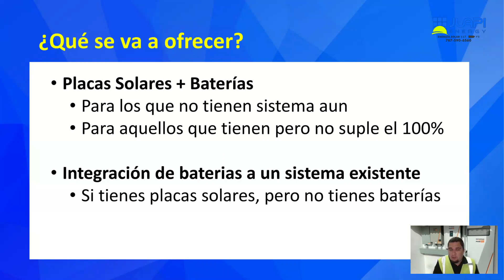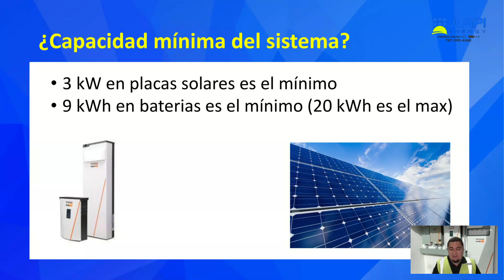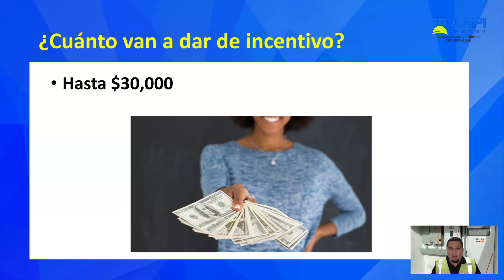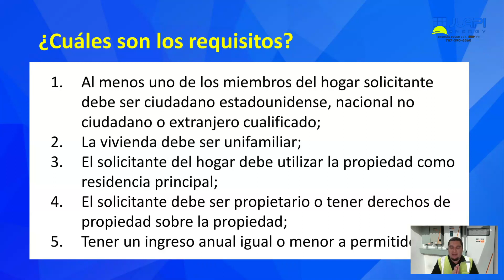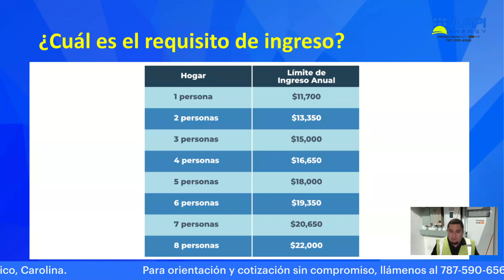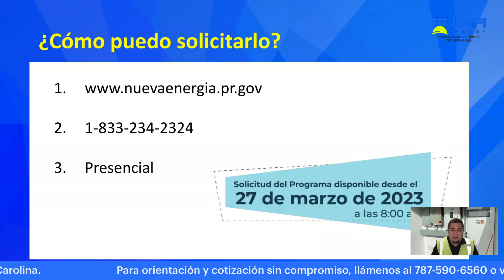Info del Incentivo de $30k - JUAPI Energy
Saludos. En este video le compartimos información sobre el incentivo Nueva Energía que otorga hasta $30,000 para un sistema de energía solar con baterías.

Nosotros en JUAPI Energy somos contratista registrado para el incentivo.